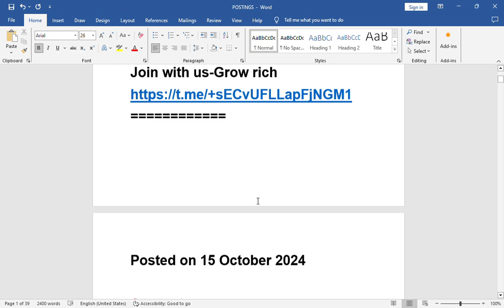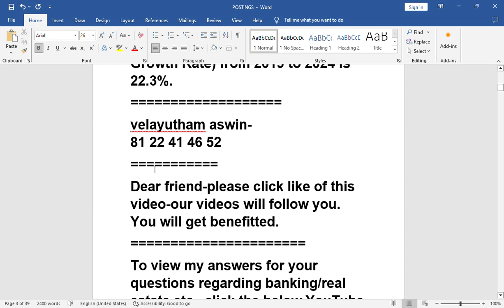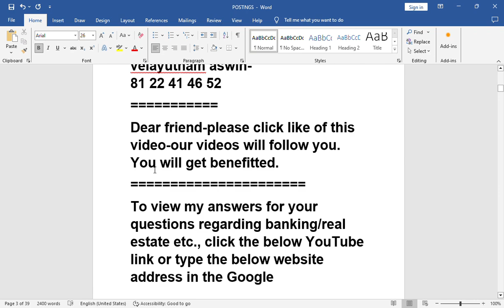2078-PART-4-LOAN AGAINST PROPERTY-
Private Sector Banks,LAP Loans,Lending Against Property,Financial Growth,
CAGR in Finance,Loan Market Trends,Indian Banking Sector,FY2019 to FY2024,Loan Against Property India,Banking Insights,Economic Growth in India,Investment Strategies,Real Estate Financing,Property Loans,
Banking Sector Analysis,Financial Services,Banking Growth in India,
Loan Growth Trends,Market Analysis,Real Estate Investment,Private Banking,
Loan Portfolio,Lending Trends,Economic Insights,Credit Market,
Business Loans,Financial Data Analysis,Property Financing,
Indian Economy,Sectoral Growth,
upsc exam question and answers,ibps exam,ibps bank exam notification,bank exam interview question and answers

given in the description column of this video-Join with us-Grow rich

To view my answers for your questions regarding banking/real estate etc., click the below YouTube link or type the below website address in the Google